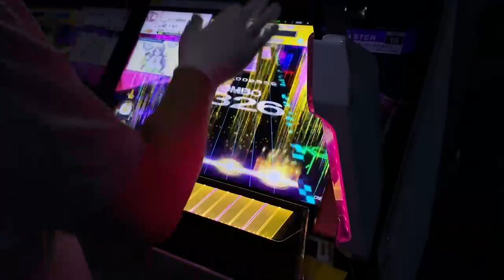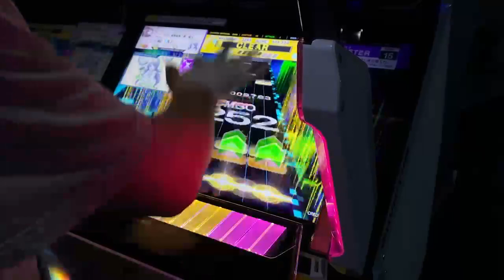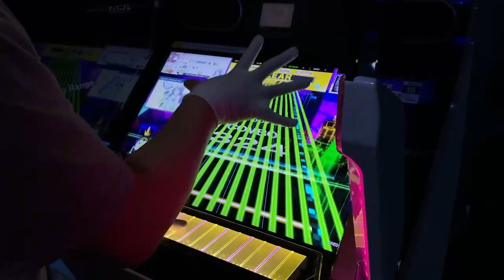[CHUNITHM NEW]祈 -我ら神祖と共に歩む者なり- SSS(4-7)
15全SSS来たー